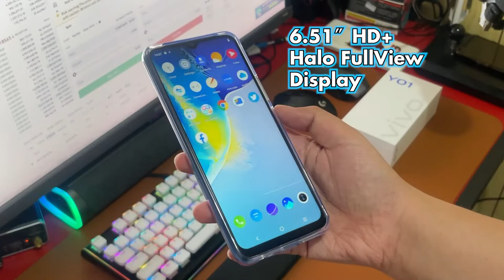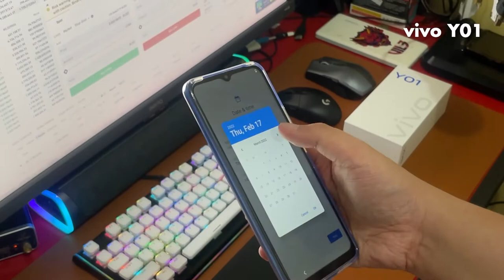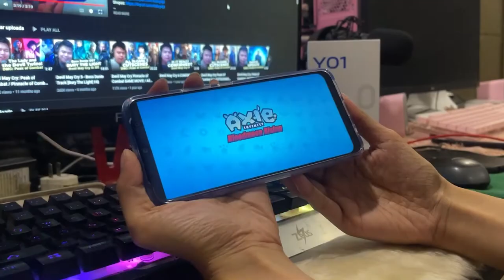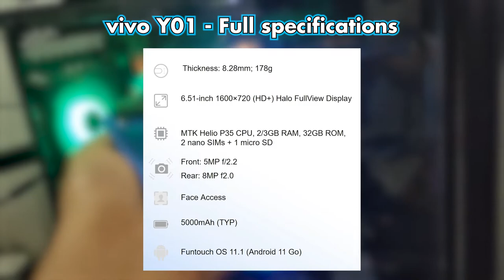vivo Y01 - The Perfect "Budget Phone" for Online Class, WFH, and Play-To-Earn gaming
Here's my in-depth review of vivo Y01 as I used it for about a week. This smartphone vivo Y01 is available now on your favorite online shopping store!

Why you should pick this if you're going for an entry level smartphone? vivo Y01 has the thinnest and lightest among phones in this price range with 5000mAh batteries.

Three Reasons of Getting a Y01
1. 5000mAh large battery, no more battery anxiety
2. 6.51-inch big screen, for enjoying a wider view.
3. Slim and light, it is a comfortable phone to hold in hand

This video serves as an unboxing & first impressions for the vivo Y01 smartphone. An in-depth review of this phone will be uploaded soon so please stay tune.